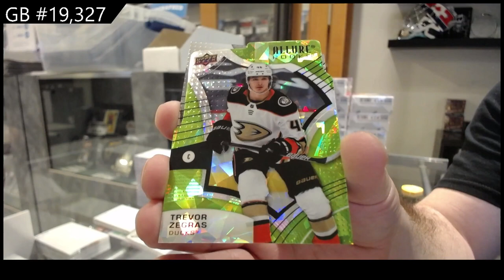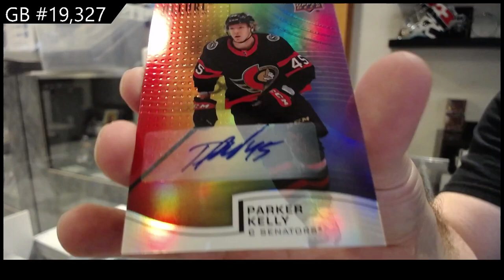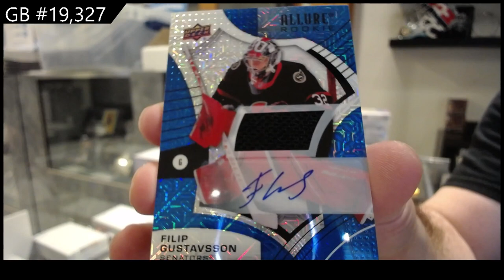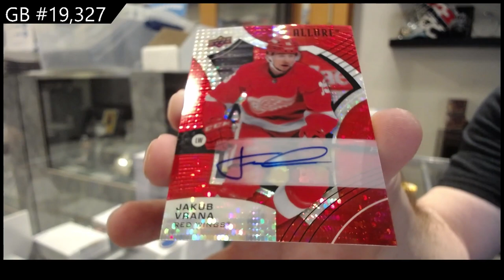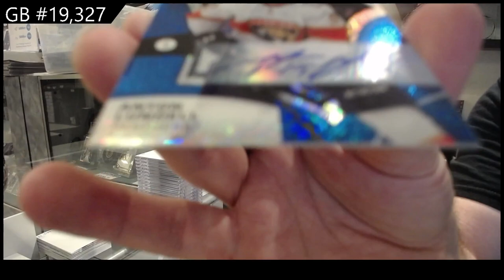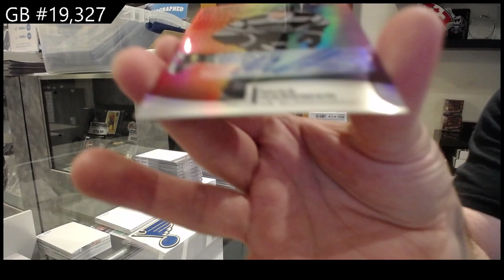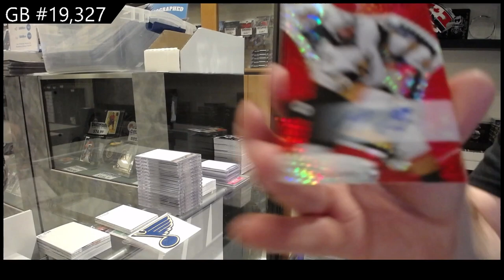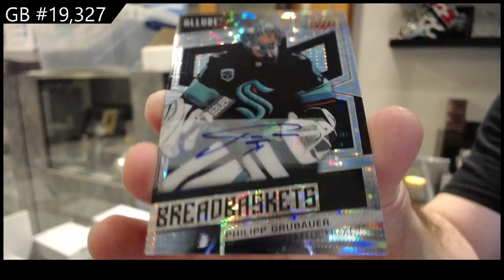21-22 Upper Deck Allure Hockey 10 Box Case Break - C&C GB #19,327